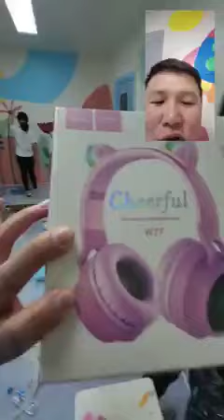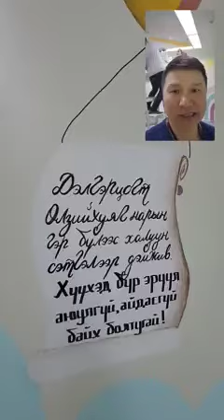Ч.Ганжавхлан тэргүүтэй залуус ГССҮТ-ийн хүүхдийн мэс заслын тасгийг тохижуулжээ